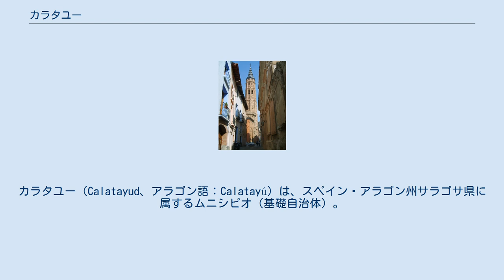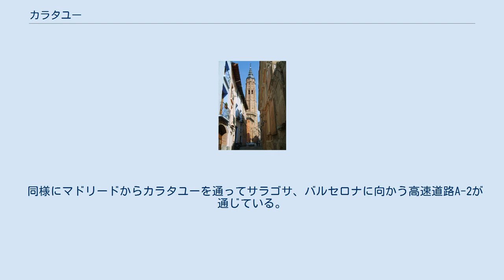カラタユー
カラタユー（Calatayud、アラゴン語：Calatayú）は、スペイン・アラゴン州サラゴサ県に属するムニシピオ（基礎自治体）。
2014年の人口は20,658人。
エブロ川の支流ハロン川に沿い、北緯41度21分西経1度38分に位置する。
北東に87kmの距離にサラゴサがある。
 ローマ人により「アウグスタ・ビルビリス」という名前で建設された。
現在のカラタユーの北4kmに遺跡が残っている。
ローマ詩人マルティアリスはその地の生まれである。
 現在の市街はイスラム教徒によってアユーブ城の周りに建てられたもので、古くからのビルビリスの住民はいなくなった。
「アユーブ城の砦」がカラタユーの語源になっている。
1120年、アラゴン王国のアルフォンソ1世により征服された。
 カラタユーはコムニダ・デ・カラタユー郡の都である。
19世紀に3年間この郡を中心にいくつかの郡を集めてカラタユー県が置かれ、カラタユーが県都となったことがある。
 サンタ・マリア教会の塔 マドリードからカラタユーを通ってサラゴサ、タラゴナに向かう高速鉄道（AVE）の駅がある。
2007年にはバルセロナまで延伸する予定である。
マドリードからは1時間10分。
 同様にマドリードからカラタユーを通ってサラゴサ、バルセロナに向かう高速道路A-2が通じている。